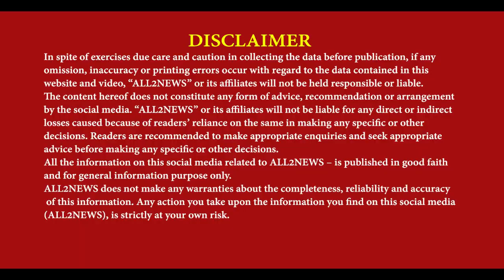Farmers' dharna continues on the Batala railway track even in heavy rain | 22 trains have affected.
ਭਾਰੀ ਬਰਸਾਤ ਵਿੱਚ ਵੀ ਬਟਾਲਾ ਰੇਲਵੇ ਟਰੈਕ ਤੇ ਕਿਸਾਨਾਂ ਦਾ ਧਰਨਾ ਲਗਤਾਰ ਜਾਰੀ,  ਰੇਲਵੇ ਟਰੈਕ ਅਣਮਿੱਥੇ ਸਮੇਂ ਲਈ ਕੀਤਾ ਹੈ ਜਾਮ, 22 ਟ੍ਰੇਨਾਂ ਪ੍ਰਭਾਵਿਤ
Farmers dharna, continues on, Batala railway track, even in, heavy rain, 22 trains have affected, Kisan Mazdoor Sangharsh Committee, farmers, why staged a dharna, Know reason, Kissan Morcha, Batala railway track, Amritsar Pathankot railway,